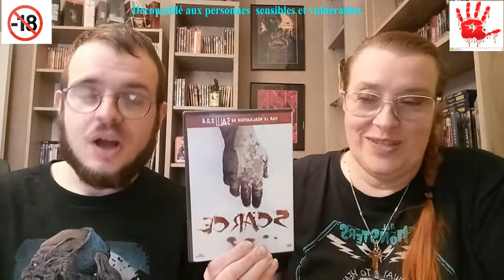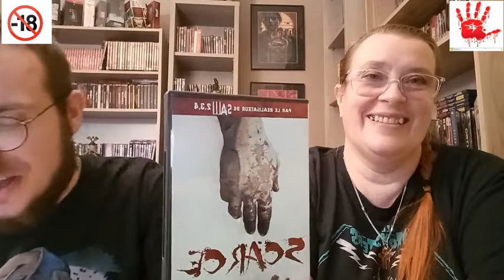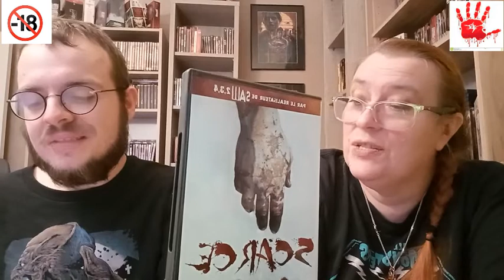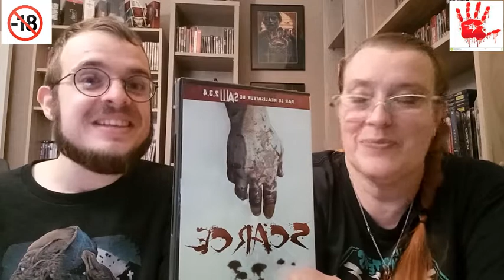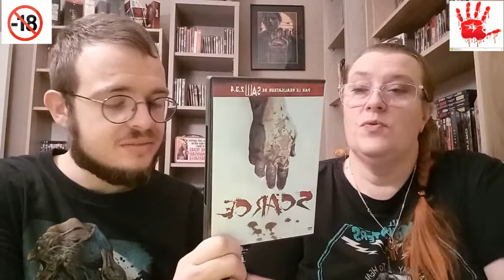Les Oubliés de l'extrême : SCARCE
Salut à tous amis de l'angoisse !!!
Ce soir, un film que nous avons hésité à mettre en extrême puisqu'il n'est pas sorti sous cette vision ; néanmoins, nous l'avons jugé suffisamment fort et dérangeant pour alerter les personnes sensibles, que c'est une vrai boucherie… bon, mais aussi qu'il pourrait être "psychologiquement violent" pour certaines personnes.
Trêve de bavardages !! Ca va saigner !!!
Allez tchusss !! Crevez tous !!
Mouhahaha !!!

Interdits au - de 18 ans
Déconseillé aux personnes sensibles et/ou vulnérables